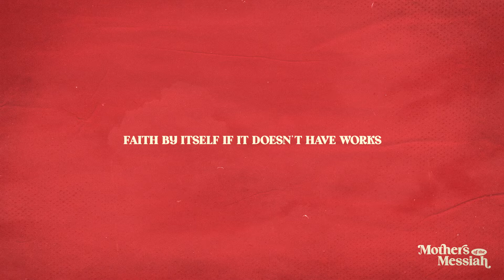Rahab | One Minute Sermon